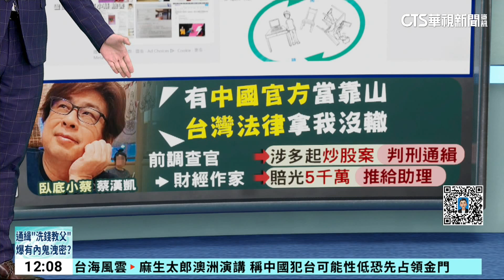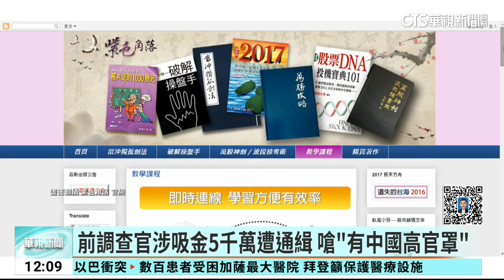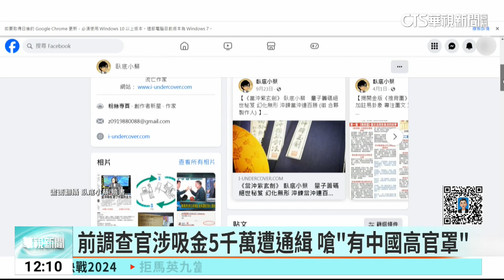前調查官涉吸金5千萬遭通緝 嗆「有中國高官罩」｜華視新聞 20231114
前調查官蔡漢凱自稱臥底小蔡，從調查局離職之後轉型成了知名的財經作家，沒想到因為涉及炒股案被判刑通緝，逃到中國躲起來。而且他還持續更新臉書和官網，不少人看了他的書之後找上出版社，再輾轉聯繫到他的助理，付了30萬學費，本人就會透過視訊進行一對一教學，過程當中還不斷鼓吹投資，他來操作股票買賣，雙方拆帳，如果虧損就會退還餘額，但最後拿不出錢就露出真面目，囂張嗆說自己有中國高官保護，台灣法律拿他沒轍，到現在都不用被遣返。